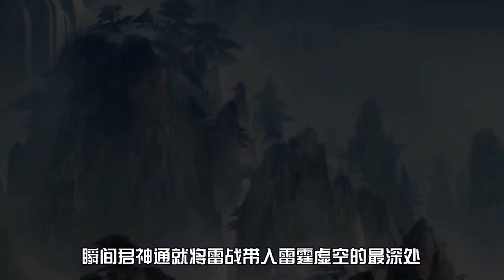一口氣看完《我可以無限頓悟》121-160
阿三的系統只會一個功能——頓悟！體質平凡？頓悟混沌體！功法難修？頓悟圓滿境界！神通難修？頓悟圓滿境界！沒有什麼是頓悟不能解決的，如果有，那就頓悟十次，百次……